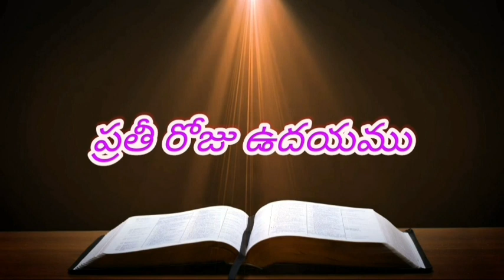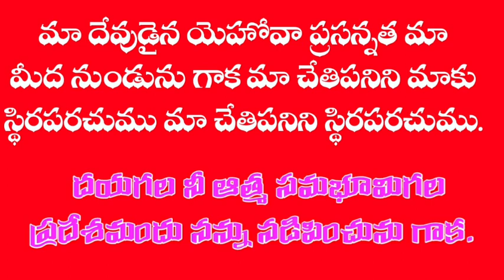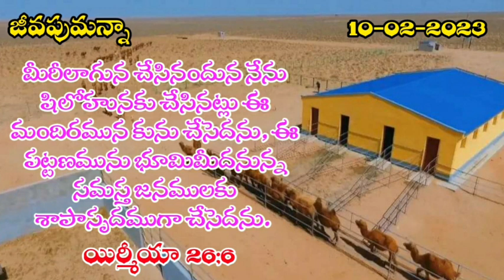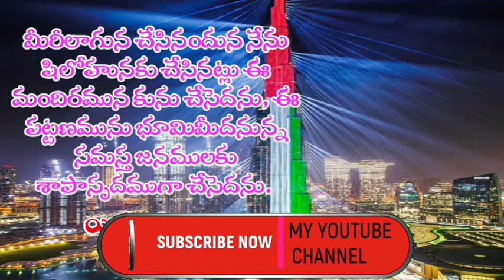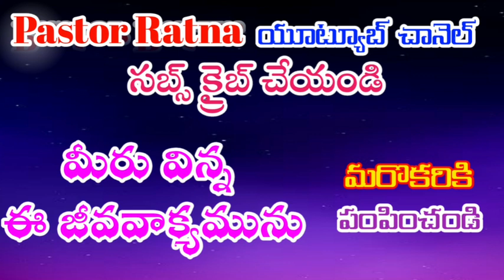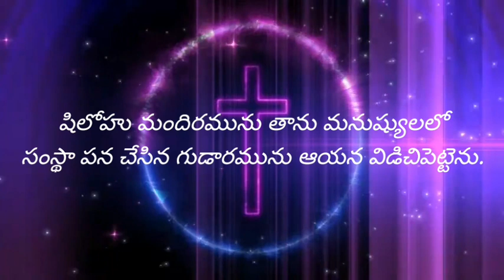jeevapumanna జీవపుమన్నా షిలోహు#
Pentecost livingGodMinistrie
jeevapumanna-జీవపుమన్నా